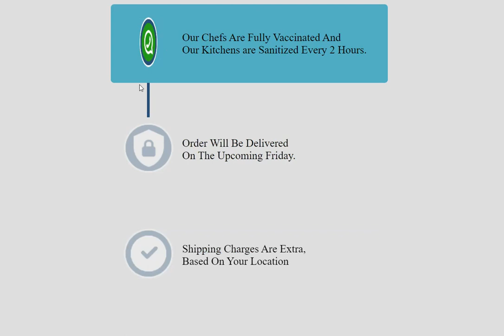Ep133 - List Item highlight on loop Source Code